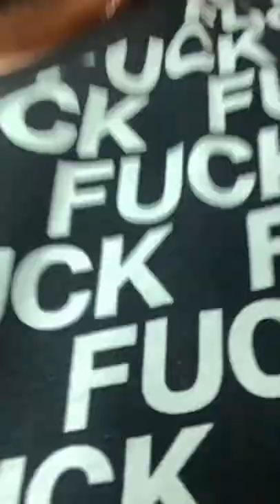Wrong VS Right Sandwich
Watch from Mr. Clabik on Wrong And Right Sandwich
Hi friends! 🤩